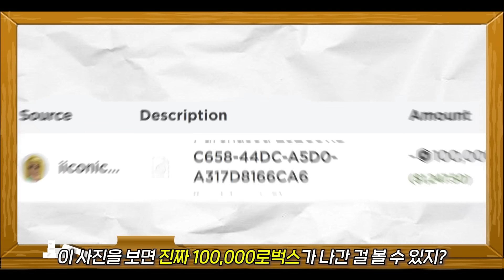로블록스에서 요즘 유행하는 로벅스 사기 수법?? 이미 당했을 수도 있다고?? [로블록스]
무료 로벅스를 버는 게임으로 유명했던 "이 게임"
유저들에게 치명적인 결함이 있어 이를 악용하는 사람들이 있다고 합니다.
어떤 내용인지 같이 알아봅시다